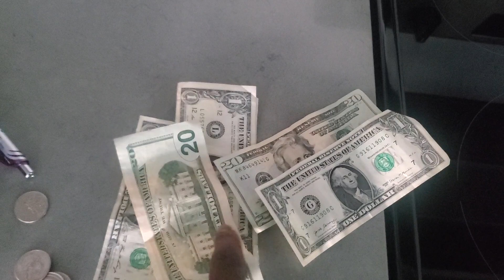The banks want your cash instead instead do credit card transfer for cashflow Lower interest rate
I laid off in 1995 fired from several jobs. What I learned in real receession the when government not giving money limited If you like what you hear subscribe to this channel, add email in comments or at 2old2b2broke.com Do you want to do credit card transfer balance tonight brief introduction must paydown loan Subscribe to this channel add email in comments or at 2old2b2broke.com